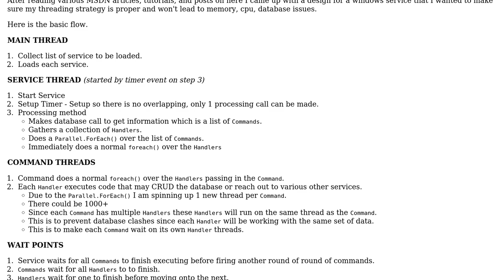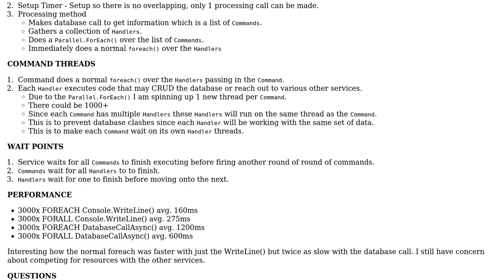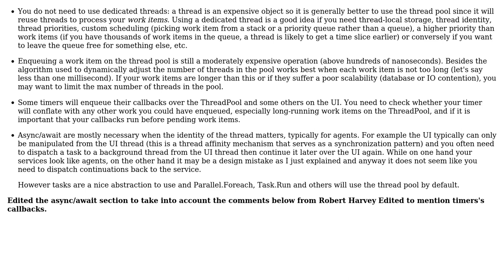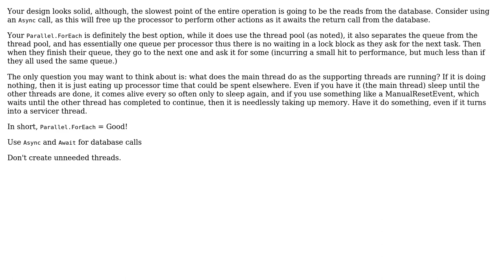Software Engineering: Would this be a proper use of threading? (2 Solutions!!)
Software Engineering: Would this be a proper use of threading?

With thanks & praise to God, and with thanks to the many people who have made this project possible! | Content (except music & images) licensed under CC BY-SA | Music | Images & others | With thanks to user Victor Victis user Tony user Jared Wadsworth user Adam Zuckerman and the Stack Exchange Network Trademarks are property of their respective owners. You are responsible for your own actions.